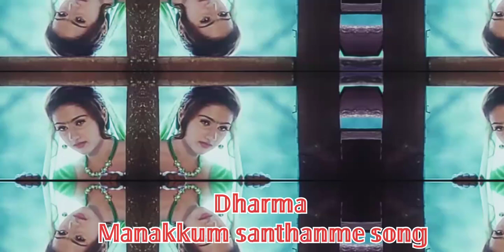Manakkum santhaname video song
Dharma flims song vijayakanth,